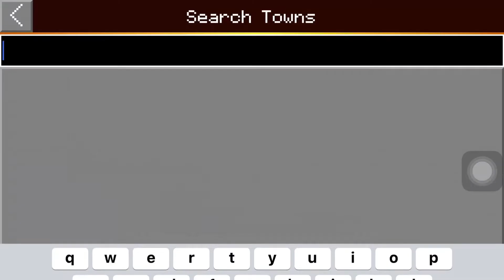Towns to Visit in Builder Buddies!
Go and visit when y’all have time to do so 😅

- Clare ❤️